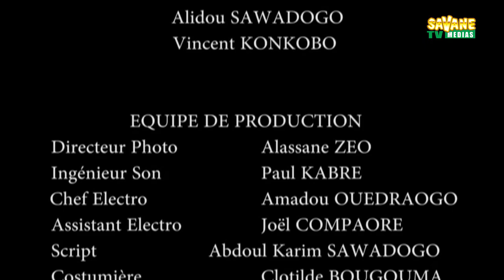Ah! Ouaga! 117 La bénédiction 1